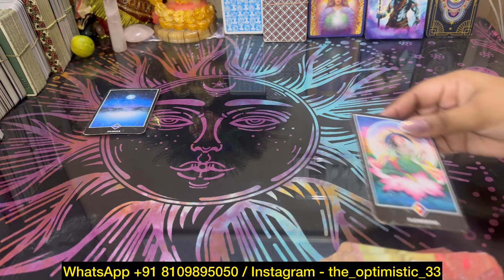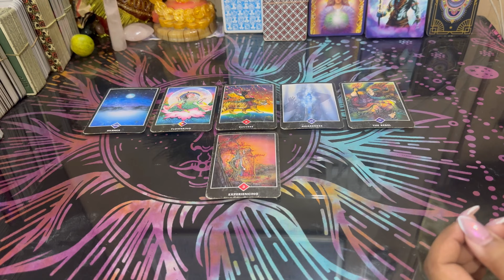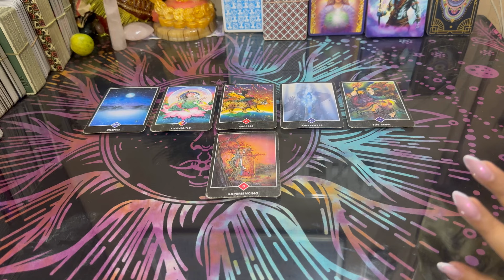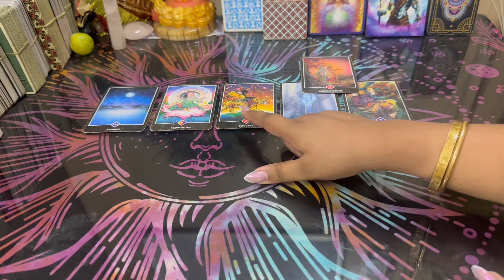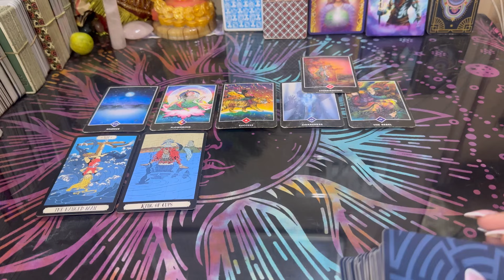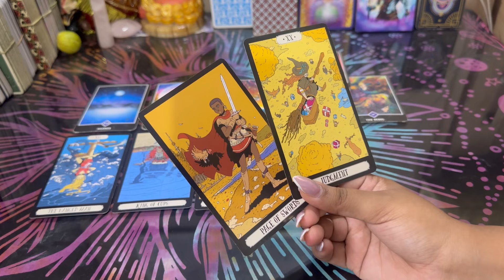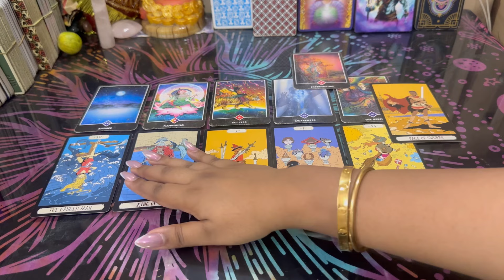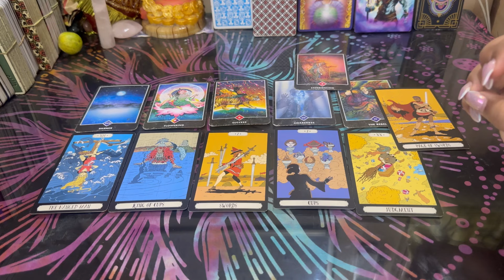🕯️YOU V/S THEM 11:11 READING UNKI CURRENT FEELINGS HIS/HER CURRENT FEELINGS CANDLE WAX READING TODAY